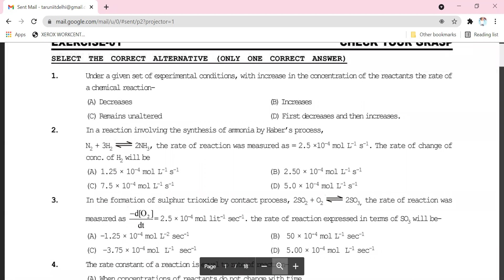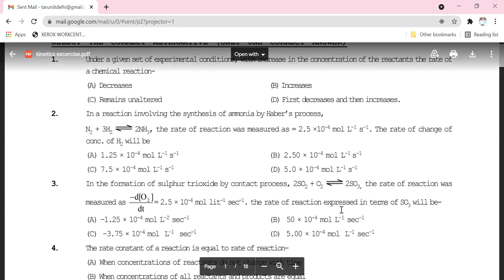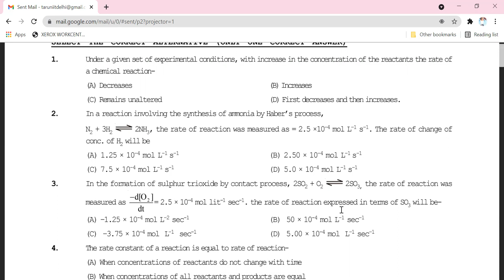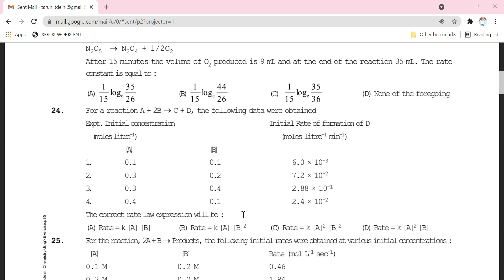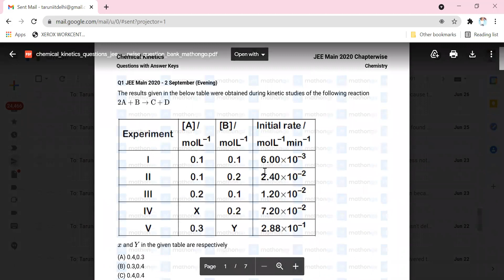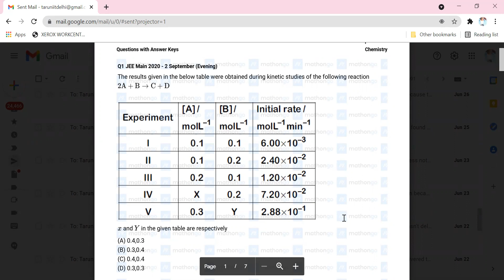CHEMICAL KINETICS LECT -1|Class 12th||CHEMISTRY|| 20th JUL||CHEMISTRY BY TARUN SIR...